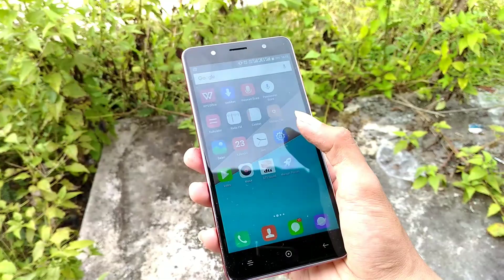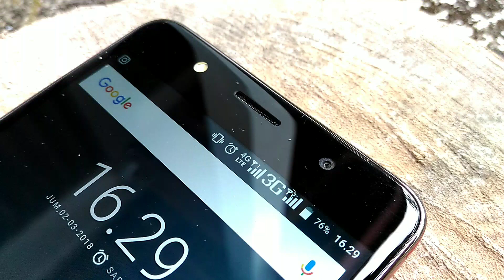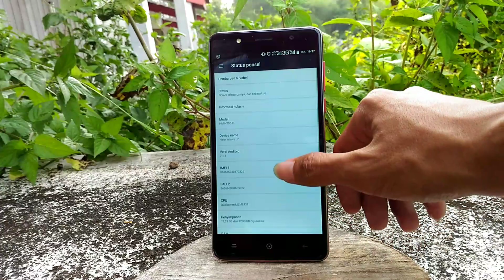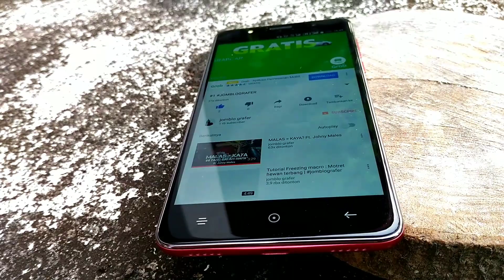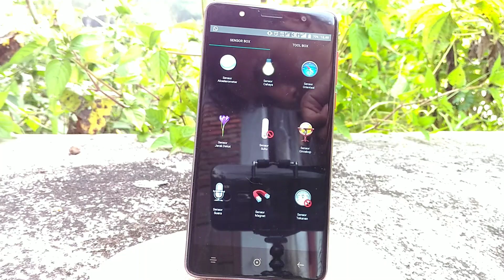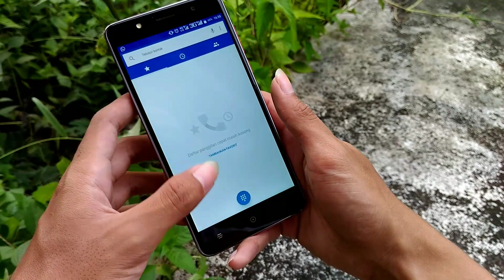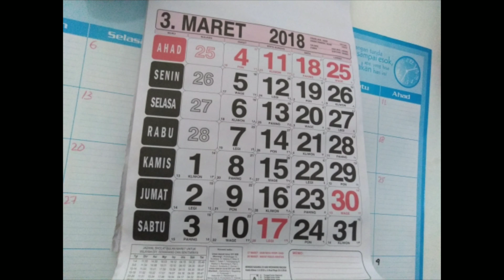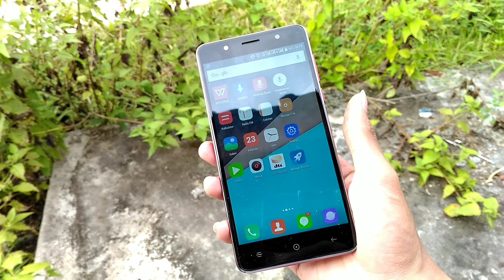Review Haier L7 - Red Edition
LIKE : Kalau suka video ini
SHARE : Kalau bermanfaat
Yang mau mengirim karya dan kerja sama langsung kontak ke Instagram aja ya..
Rekomendasi produk murah tapi manteb

[ Lampu ]
Softbox 🔥

[ Microphone ]
Mic Boya BY-M1

[ Audio ]
Headset Vido

[ Tripod ]
Stand lampu

[ Lain-Lain ]
Remot bluetooth